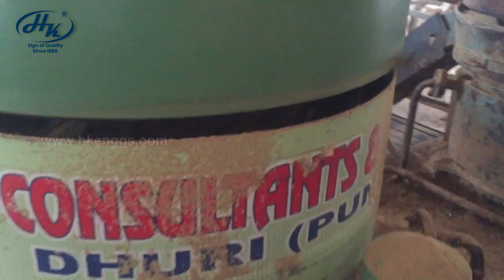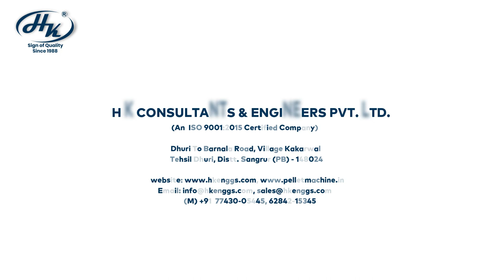Rice Bran Pellet Plant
After cooking from the rice bran conditioner, the rice bran comes into the pellet machine. This is a worm gear-type pellet machine. The motor rotates the worm and the worm rotates the gear. and, the gear rotates the die plate. The rollers rotate on the die plate and when the rice bran comes in the rollers, the rollers press it and it comes out as pellets through the die plate, after which it goes to the pellet cooler for cooling.